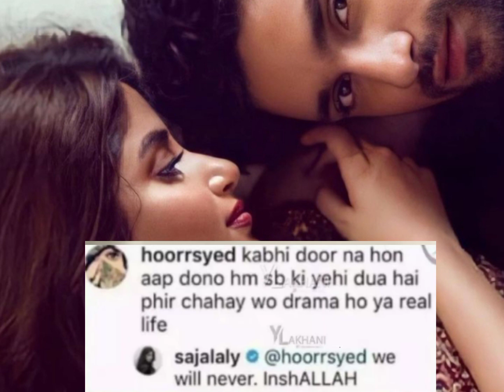Sajal Ali First time official statement about Ahad Raza Mir relationship/SajalAhad mertial status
Sajal Ali first time speak about mertial status/Sajalahad current status
 together Drama ye dill Mera/Sajal Ahad Latest update /Sajalahad Separation News
Sajal Ali new Drama/Ahad Raza Mir New Drama hum tum
Sajal Ali New video
Sajal Ali Saboor Ali
Saboor Ali and Ali Ansari wedding Videos
Saboor Ali mehndi function
Sajal Ali Latest update

Sajal Ali Birthday celebration/Ahad Raza Mir Share special post for Sajal Ali
Sajal Ali Brother and sister wish Sajal Ali birthday/Ahad Raza Mir Not wish birthday to Sajal Ali/Sajalahad separation news/Why Ahad Raza Mir ignore Sajal Ali

1) This video has no negative impact on original works ( it actually be positive for them)
2) This video is also for teaching purpose
Fun zone